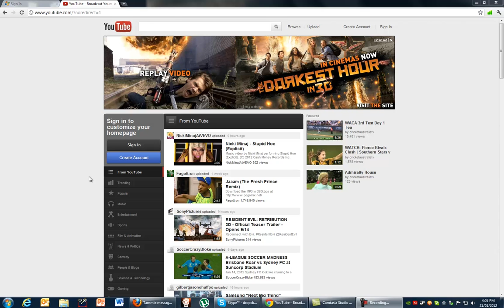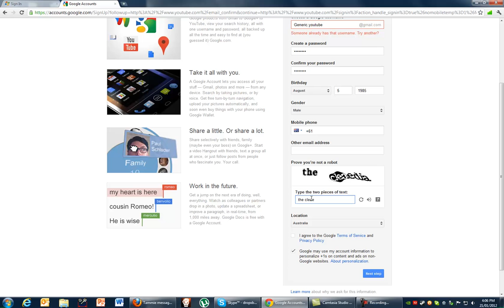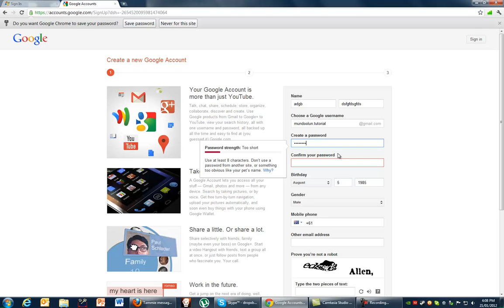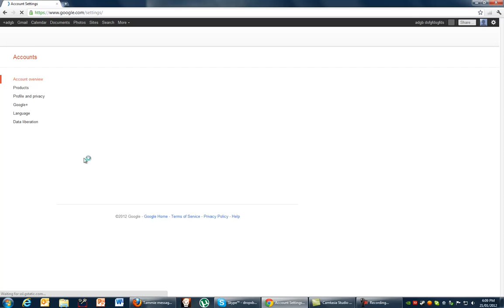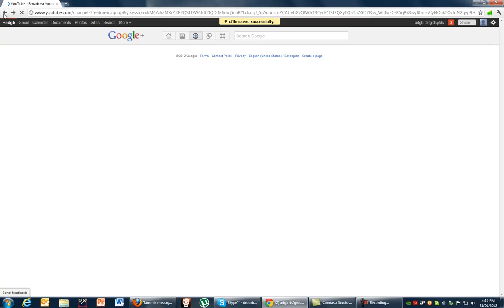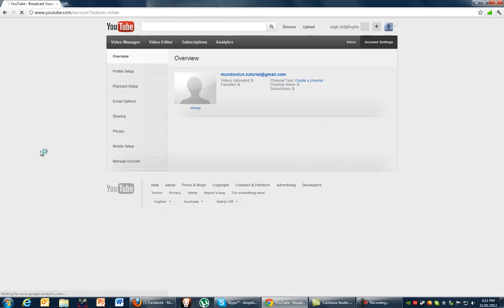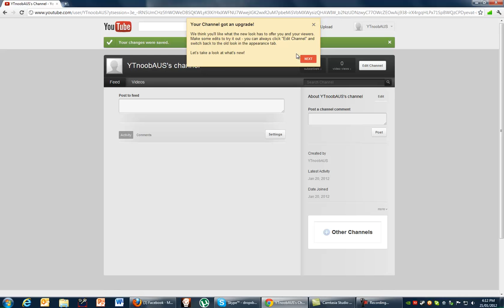YT Tutorials Ep. 1: Making an account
It has changed a bit since I made mine back in 2008